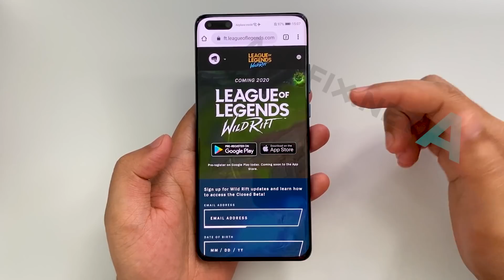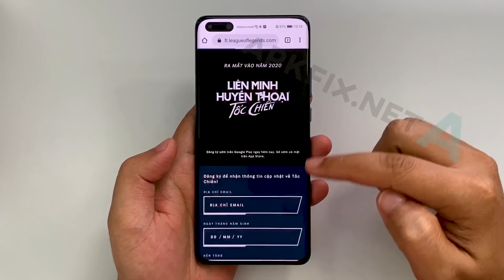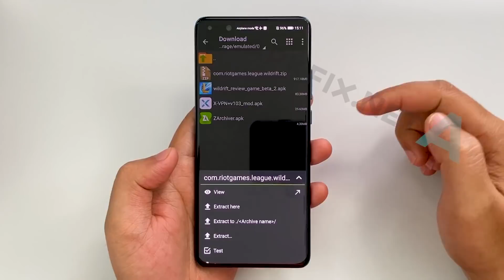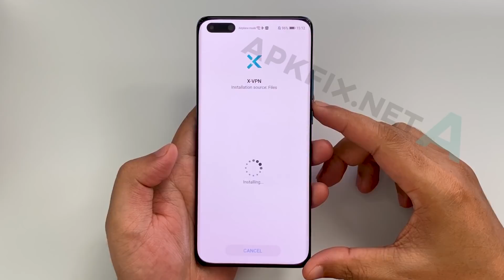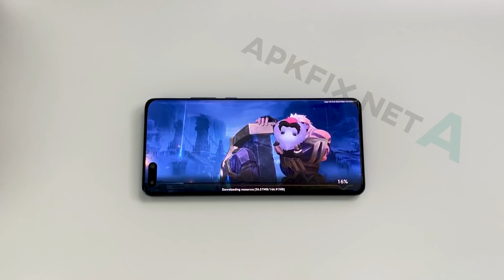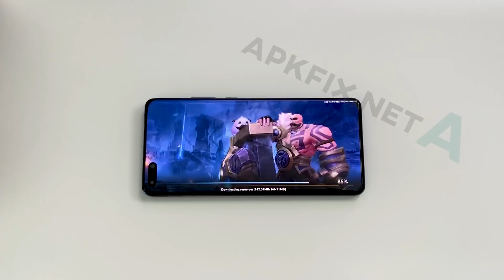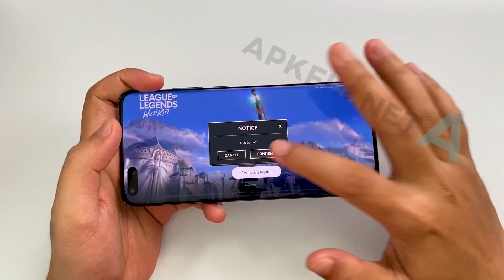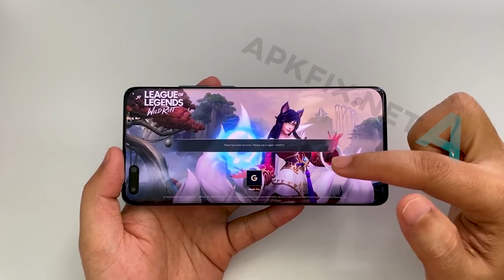League of Legends Wild Rift beta download for many regions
- Hello everyone, today's video I would like to send you the apk version of League of Legends Wild Rift beta download for many regions, you can download prepare to play